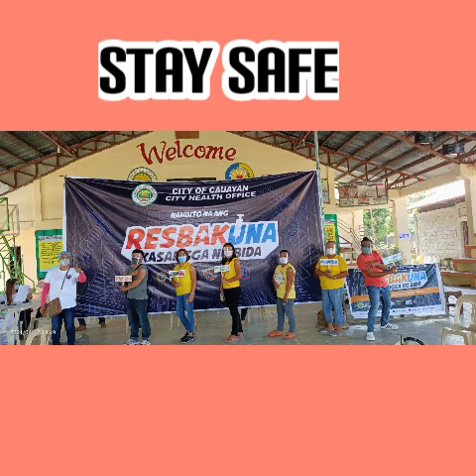COVID -19 VACCINATION || BHERT Team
My experience on COVID-19 Vaccination.